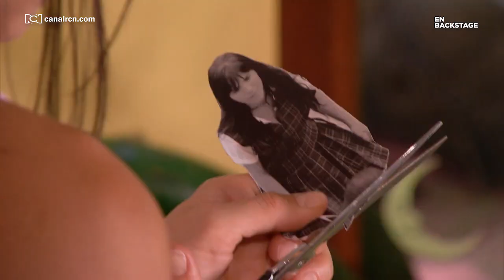¿Qué tiene de 'Rosario Tijeras' María Fernanda Yepes? | En Backstage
Interpretar a Rosario no fue tarea fácil y la bella actriz que le dio vida al controvertido personaje, pasó por En Backstage. Hablamos con la hermosa María Fernanda Yepes sobre los aprendizajes en esta producción y qué sintió al saber que volvía a las noches de Nuestra Tele ❤️✂